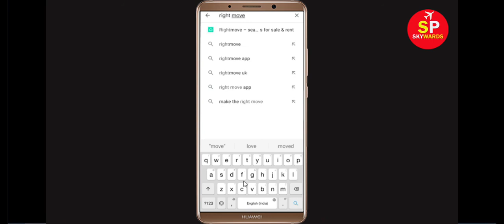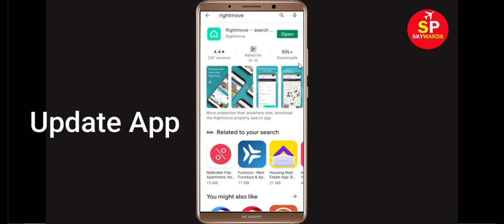How To Fix Rightmove App Keeps Crashing Problem Android & Ios - Rightmove App Crash Issue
Hello Friends today, In this Tutorial, i will show you how to fix How To Fix Rightmove App Keeps Crashing Problem Android & Ios - Rightmove App Crash Issue. If you are facing same problem in your android mobile phone then it will help you to get rid of this issue.